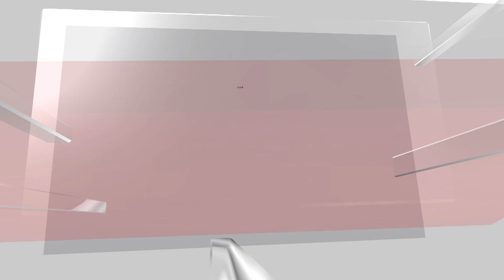India's First High-Speed Train Coaches Will Be Tested At A Rs 173 Crore Lab | Indian Railways | N18V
Rs 173 crore will be allocated for this exercise. The high-speed train coaches, which are expected to operate at speeds of 250-280 km/h, will undergo intense testing in a climatic laboratory.